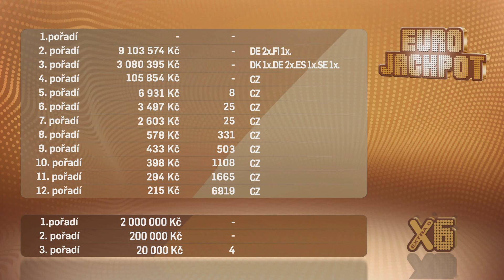Eurojackpot - 30. 5. 2023